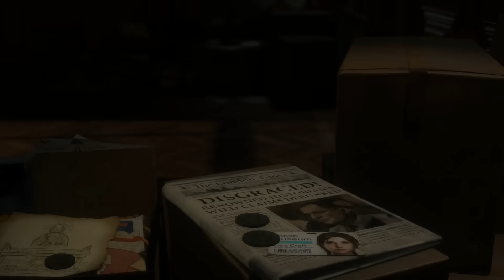Rise of the Tomb Raider - Финальный Босс (концовка финал) #20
Заключительная серия по основной сюжетной линии Rise of the Tomb Raider, где нам предстоит смертельная битва с финальным Боссом.